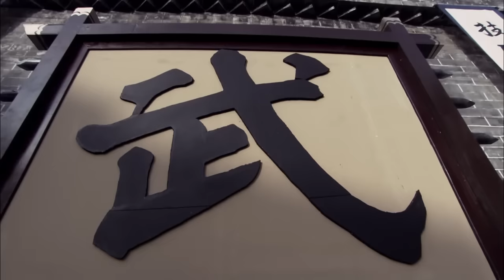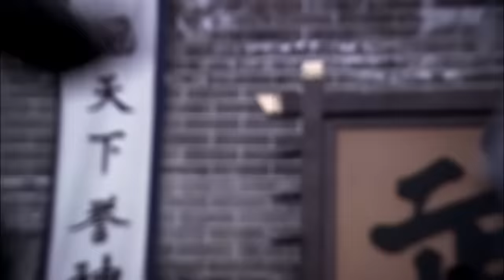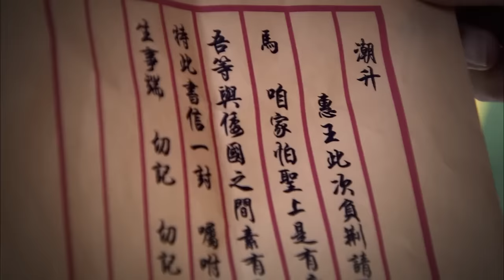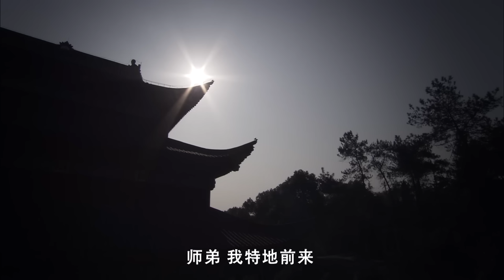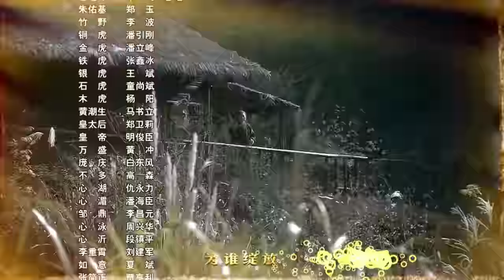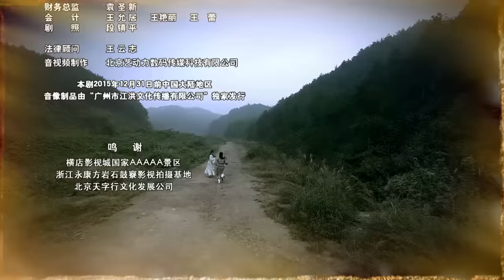【古装武侠剧 ENG SUB】武林猛虎 Tiger Kung Fu of WuLin 05丨释小龙一身少林功夫走江湖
明朝中叶，皇帝年少，朝野腐败。大太监李瑾忠把持朝政大权，人称“九千岁”，他不但诛杀异己残害忠良，更与倭寇勾结,鱼肉百姓。洪州的惠王收集了九千岁的通倭罪证前往京城，希望能在皇帝和百官面前一举扳倒九千岁。为保护惠王安全，初出茅庐的杨恕和华安众僧一路护送。在艰苦的护送途中，杨恕结识了锦衣卫将领马千秋与惠王之子朱辰钧，三人惺惺相惜，结为兄弟，共同对抗九千岁。狡猾的九千岁没有坐以待毙，他不断派出刺客，企图销毁一切证据。一时间，京城里充满了明争暗斗.